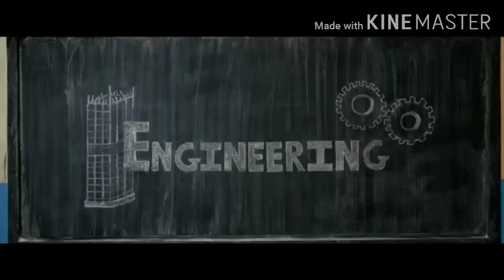Nalkande classes| 11TH 12TH JEE